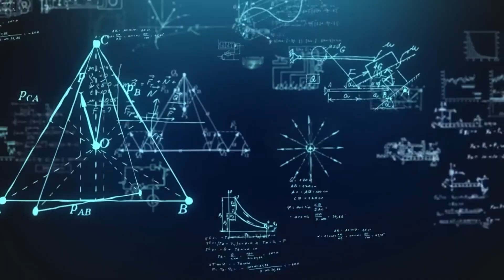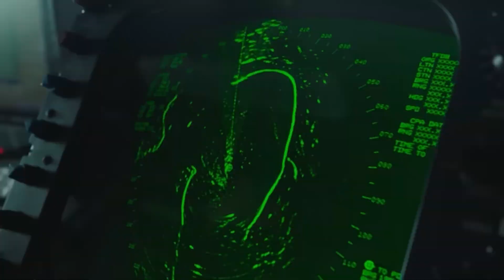U.S. Navy’s Rail Gun Test Reveals Unstoppable Fire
Once hailed as a revolutionary breakthrough in military technology, the U.S. Navy’s electromagnetic rail gun promised to change naval warfare forever — firing solid metal projectiles at hypersonic speeds using pure kinetic energy. In this video, we take a deep dive into the development, power, and sudden disappearance of this groundbreaking weapon system.

Why did the Navy abandon the rail gun after investing over $500 million and 15 years of research? We’ll explore the technical challenges, energy demands, and operational hurdles that halted the program — and how the Navy is now focusing on next-gen laser systems and hypersonic missiles instead.

From the precision of laser beams to the explosive might of Tomahawks and the futuristic capabilities of the F-35 Lightning II, we also break down the Navy’s evolving arsenal — including the return of reloading at sea and the CIWS "SeaWiz" last-resort defense system.

⚓ Do you think the rail gun deserves a second chance?